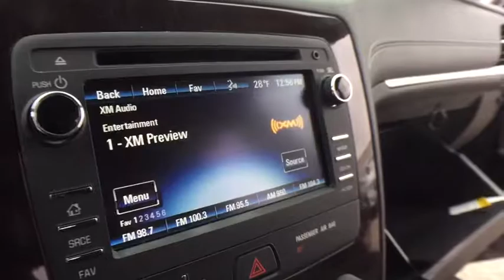2017 Chevrolet Traverse Clarkston, Waterford, Lake Orion, Grand Blanc, Highland, MI P5721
Tungsten Metallic U 2017 Chevrolet Traverse available in Clarkston, Michigan at Bowman Chevrolet. Servicing the Waterford, Lake Orion, Grand Blanc, Highland, MI area.

Bowman Chevrolet
6750 Dixie Hwy

2017 TRAVERSE LT with Low Miles and One Owner Clean Carfax**Rearview Camera**Heated Seats**Power Drivers Seat**2nd Row Bucket Seats**3rd Row Seating**Remote Start**Chevrolet MyLink**USB Port**Rear Parking Sensors**At Bowman Auto Group we provide One Great Experience and are proud to offer Transparent Pricing!. Proudly serving: Oakland County, Clarkston, Bloomfield Hills, Flint, Waterford, Holly, Whitelake, Lake Orion and Detroit. brbr